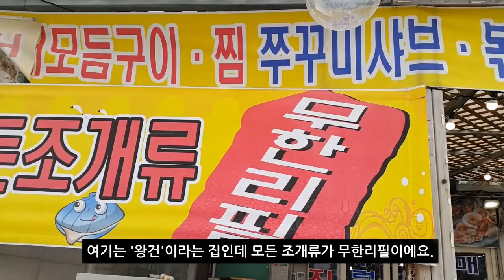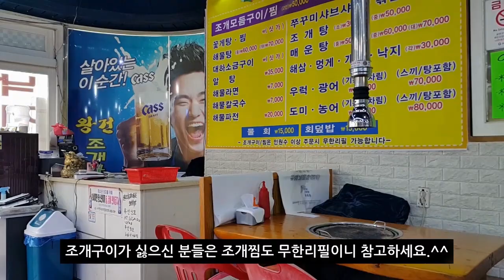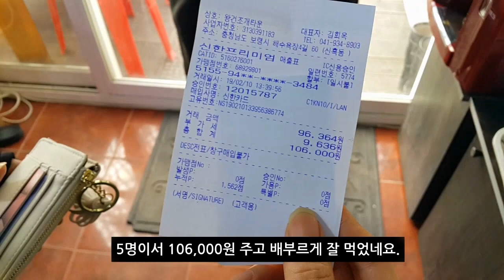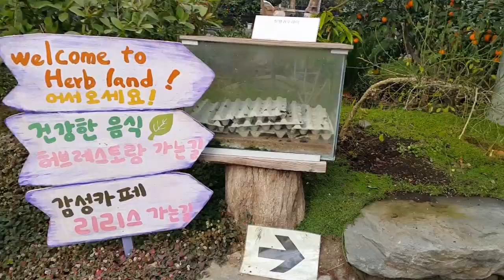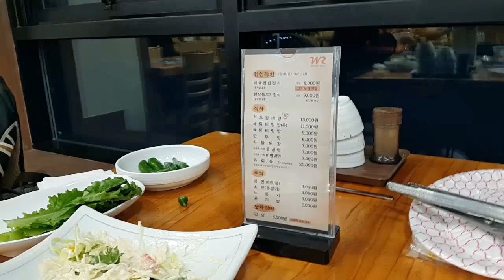충남 보령여행 이것만 보면 계획없이 떠나도 OK!(바다,조개구이,카페,데이트코스 모든게 다 있다!)